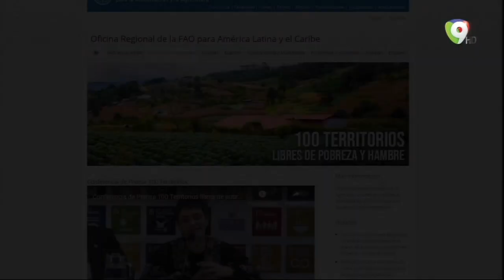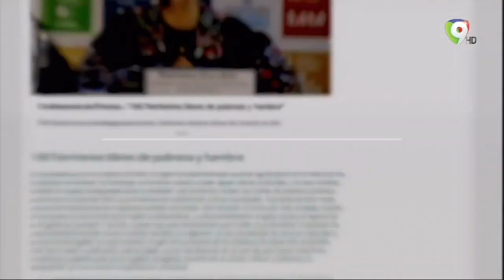Nuria Piera: ¿Pobreza Extrema o Clase Media?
La Periodista Nuria Piera Realiza una investigación sobre la situación actual sobre la economía  y la pobreza en nuestro país, El Presidente Medina en una de sus charlas, aseguro que en el país esta saliendo de la pobreza, basándonos en las encuestas de la la FAO, La periodista Nuria Nos habla sobre la pobreza extrema que vive nuestro país.